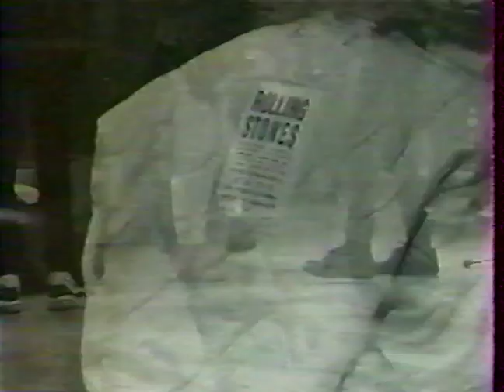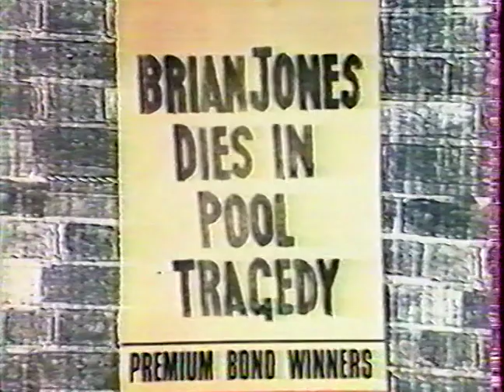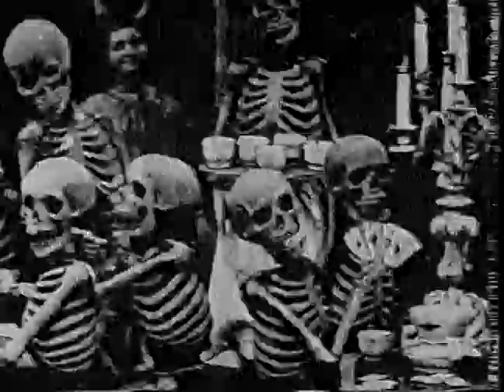Voodoo Stones - Canal+ 13 Juillet 1994 (VHS RIP)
Documentaire exclusif diffusé le 13 juillet 1994 sur Canal + dans le cadre de la tournée Voodoo Lounge des Rolling Stones. Commentaires et interviews par Philippe Manœuvre.